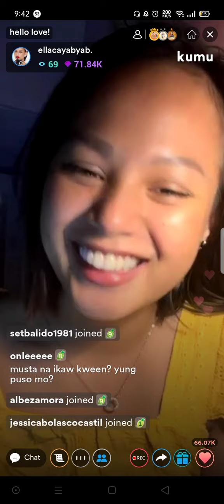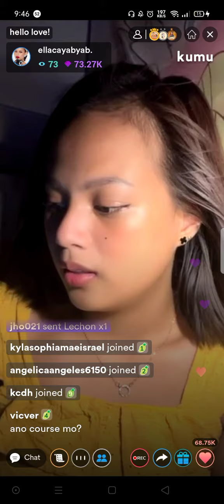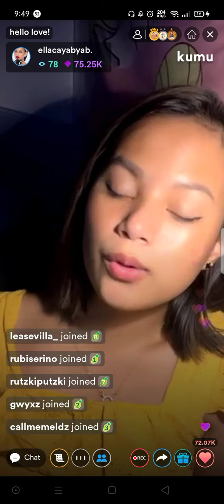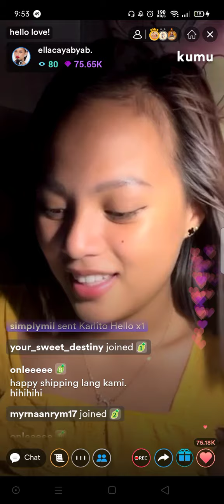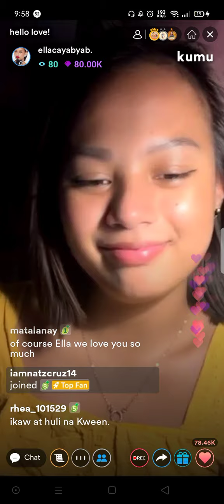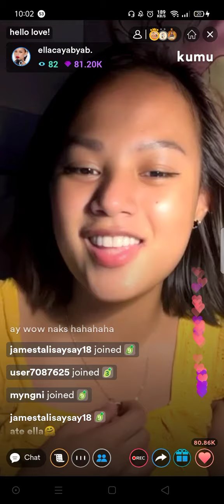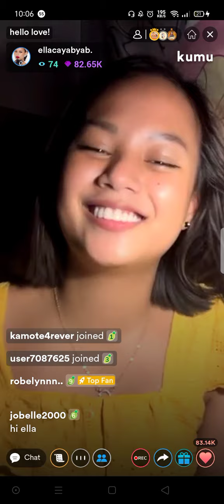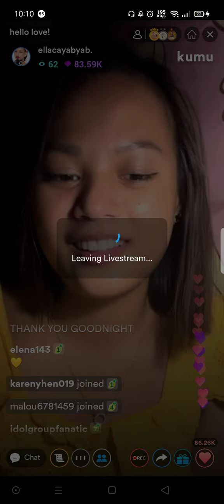Ella's Skwela is back! 06/03/22 | Lyka Zhevina Ragil Pecho Part 3/3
KweenElla Socmed:
Fb Name: Ella Cayabyab
IG Name: ellacayabyab_
Kumu Name: ellacayabyab.